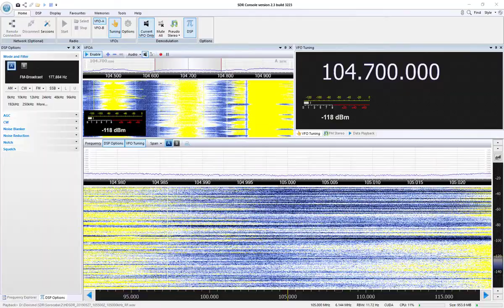Clube FM - São Carlos/SP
Captação da Clube FM em Sorocaba/SP. Distância de 171 km. Data: 27/05/2019 às 1102 UTC.